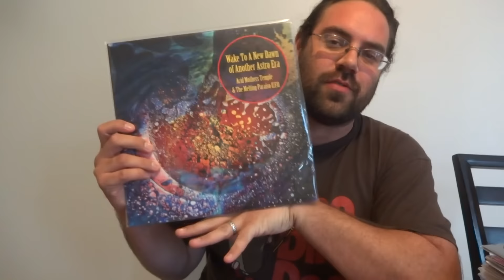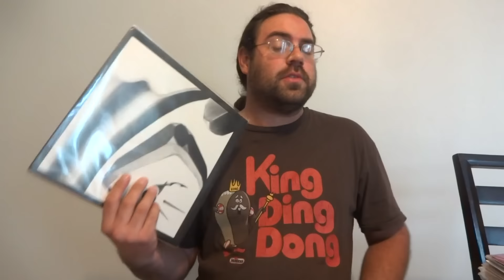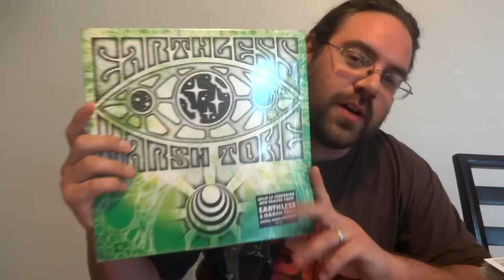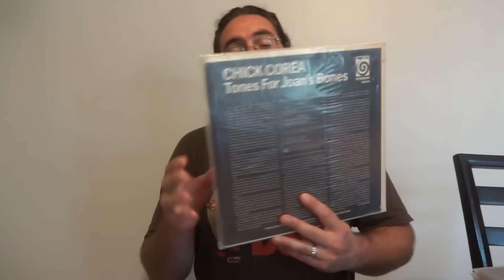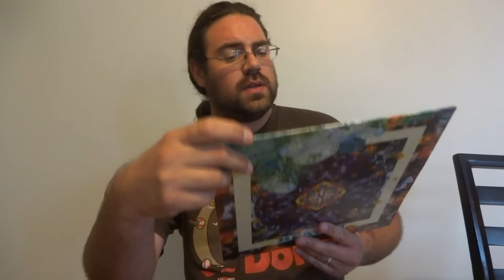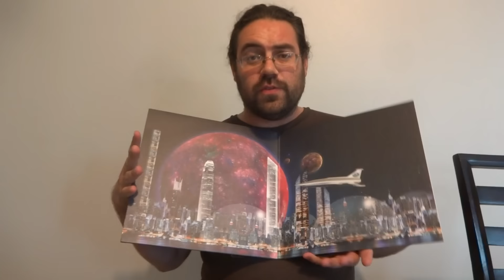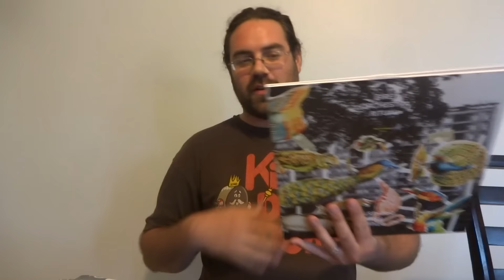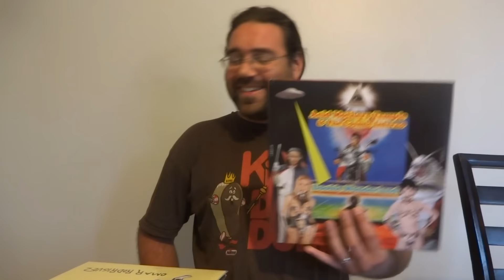Vinyl Finds #109!!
Been far too long, my friends!! Enjoy!!